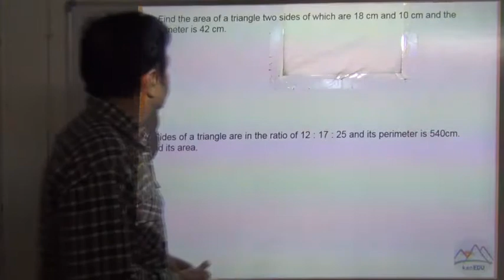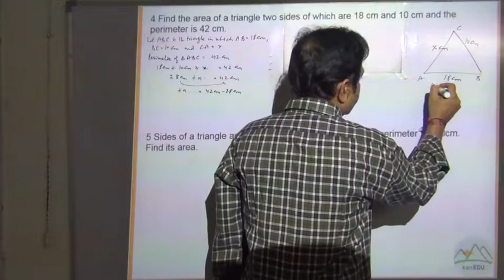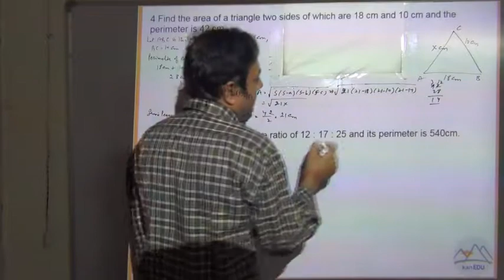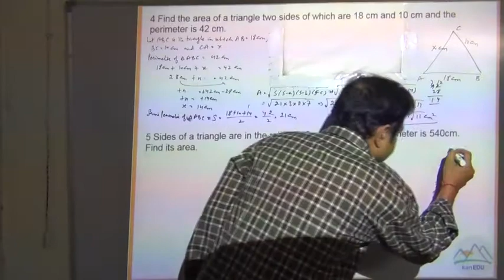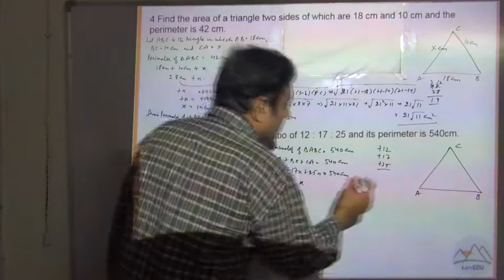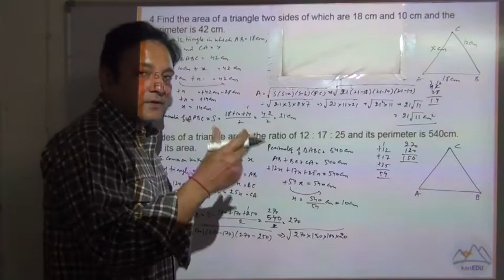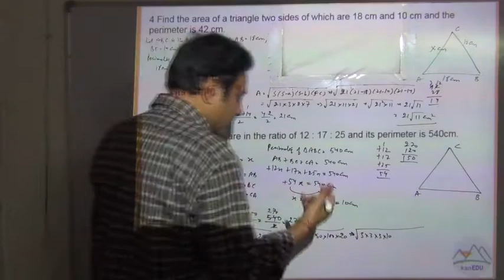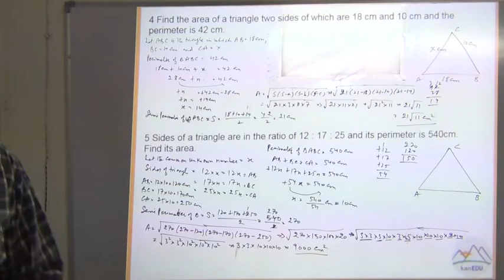class 9 Heron's formula 4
Heron's formula solution